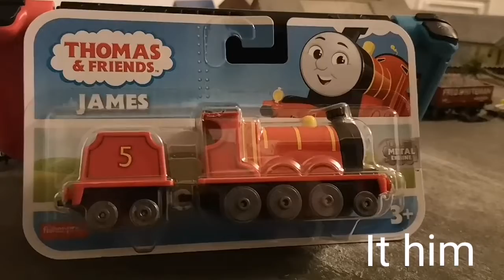a mediocre AEG James review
I spent £10 on a joke, and then made a video based on said joke.
Here's the hellfire result.